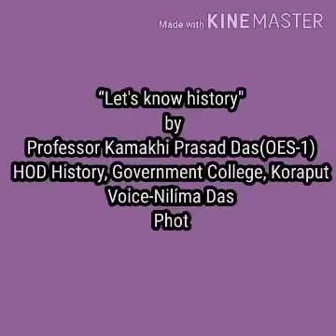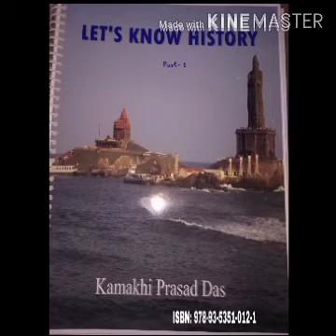Consolition of Mughal rule in India-Jahangir (C-9,set-2, unit-2)by Prof. Kamakhi Prasad Das